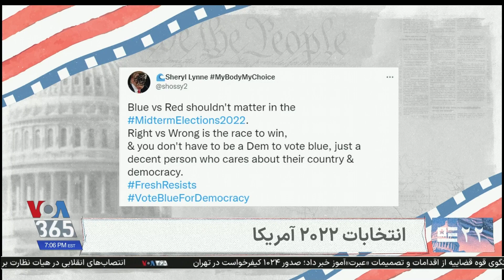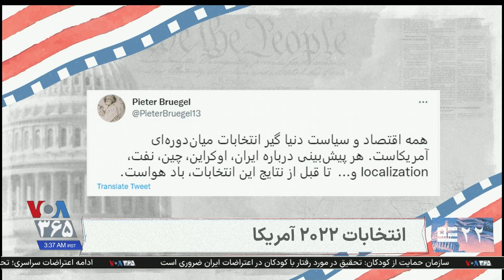ایرانیان در فضای مجازی درباره انتخابات میاندوره‌ای آمریکا چه می‌گویند